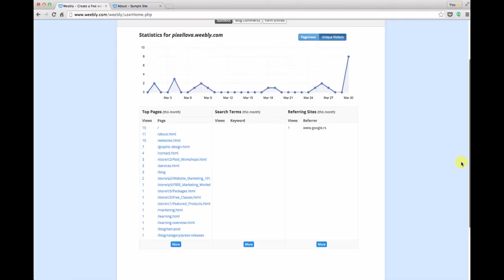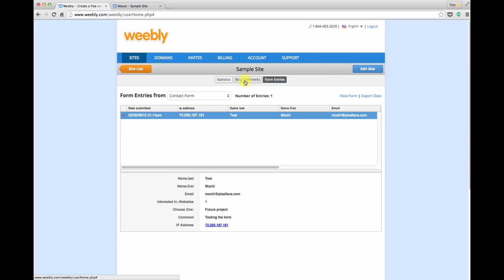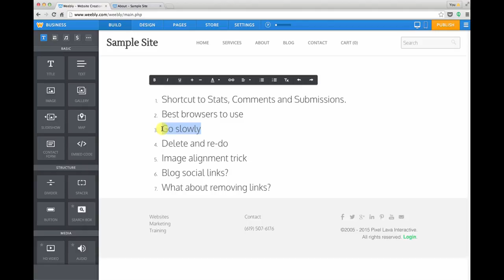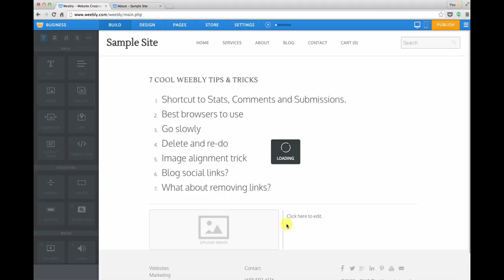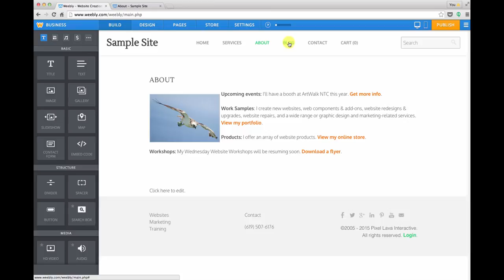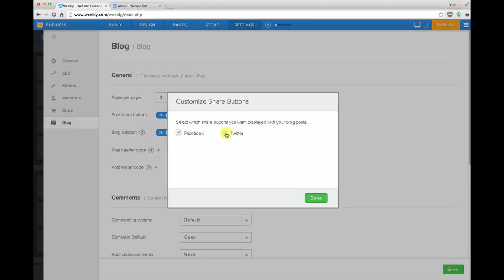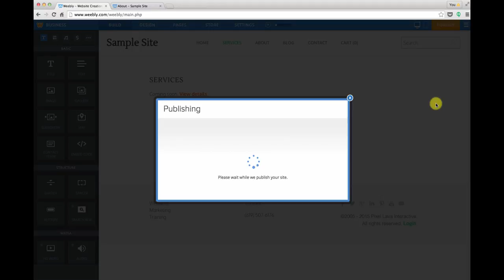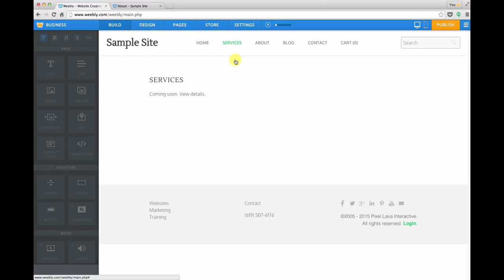7 Weebly tips and tricks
From a stats shortcut to interface and image tips this video gives you seven useful tips for working with your Weebly site.